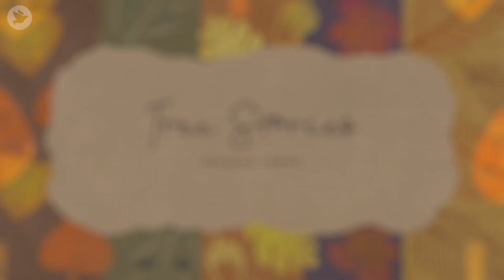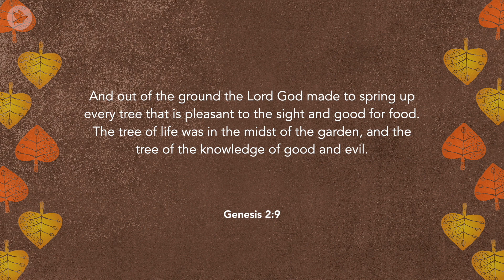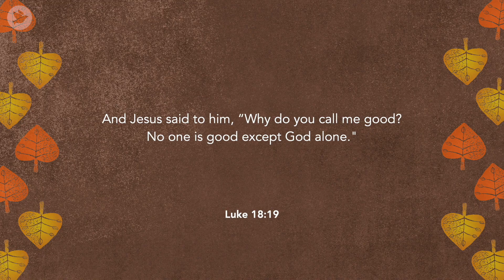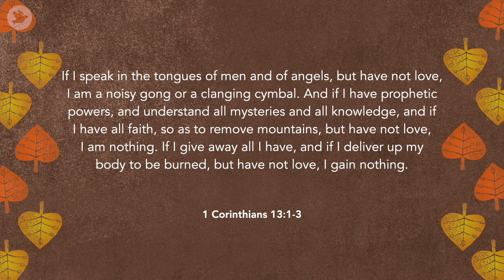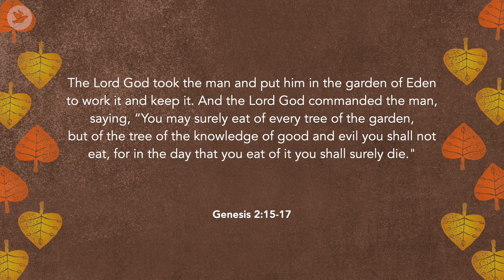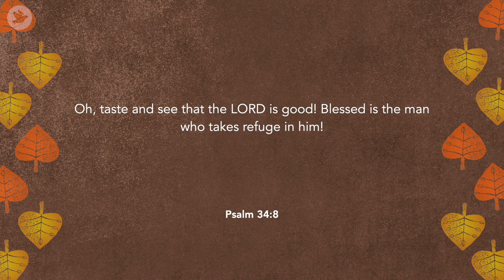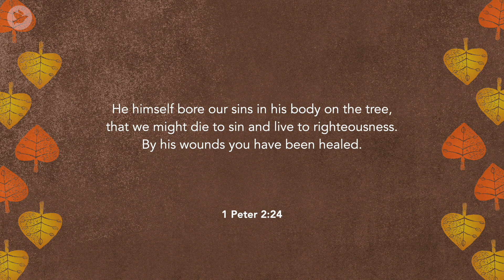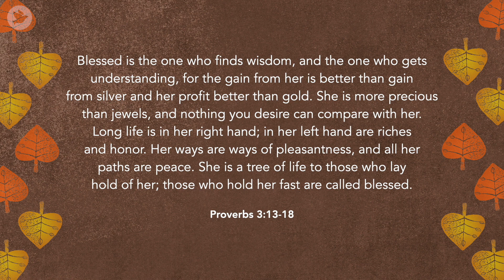The Tree Of Life - Edmound Teo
There are two ways to live your life – one is God’s way, the other is Satan’s way. One leads to life, fulfilment and fruitfulness. The other leads to death, emptiness and barrenness. Which one will you choose?
The Tree Of Life
Edmound Teo